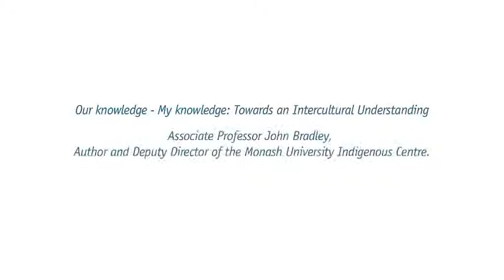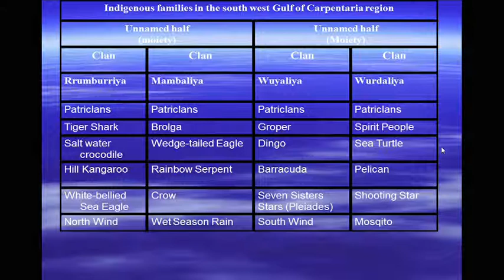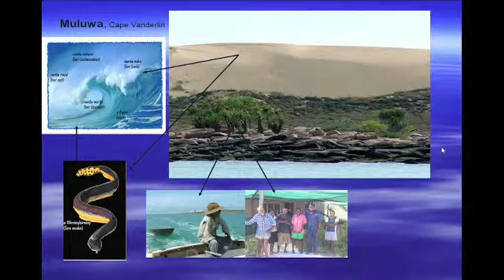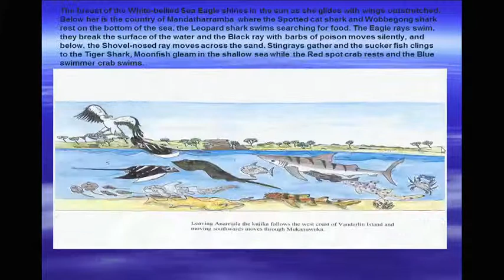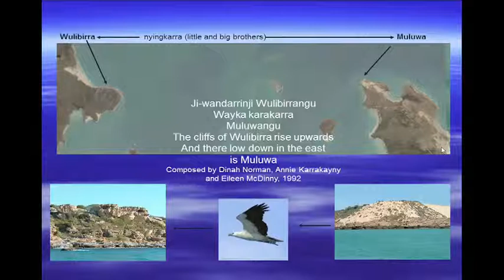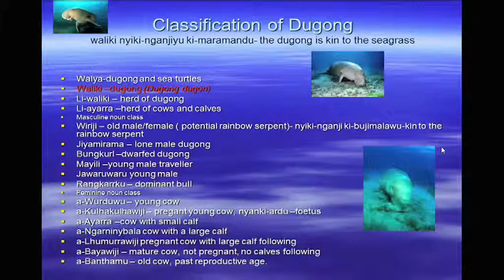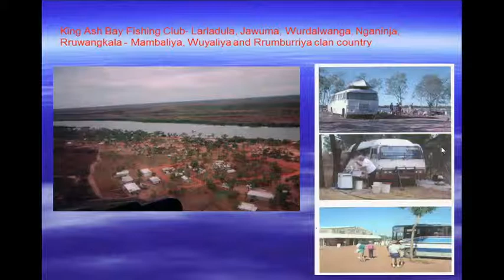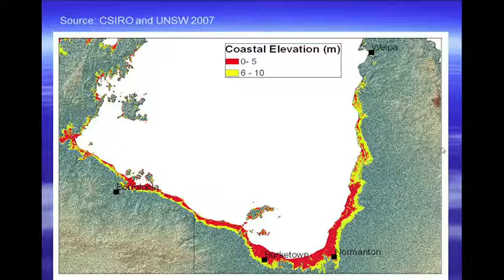Our knowledge-My knowledge: Towards an Intercultural Understanding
2nd Indigenous Seminar Series lecture by Assoc Prof John Bradley

16 May 2014

In many parts of Australia Indigenous knowledge is not free, it is multi-layered and is acquired through years of moving through the land. Unlike western knowledge much of the way of what the west calls Indigenous knowledge is predicated on a foundation of kinship which includes both human and non-human kin. This presentation will focus on the Yanyuwa people of the south west Gulf of Carpentaria in the Northern Territory where John has undertaken field work for over 30 years. This presentation will focus on how the land is the foundation for all kinds of knowledge, some of which western ways of knowledge would categorise as anthropology, biology and ecology, and yet for the Yanyuwa people such categories have little meaning.